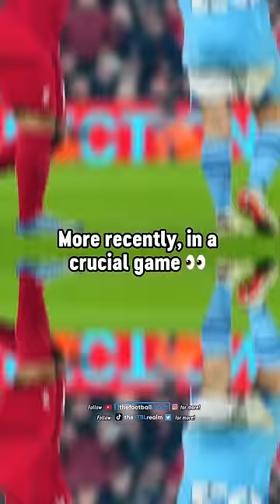Man City PAID the REFEREE? 😳